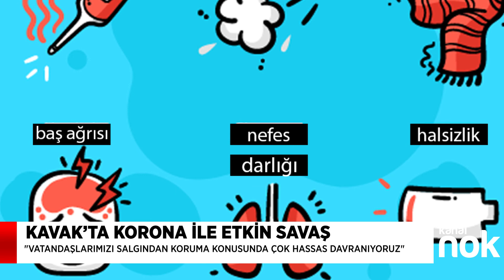KAVAK’TA KORONA İLE ETKİN SAVAŞ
Bizi takip edin, gündemden kopmayın!